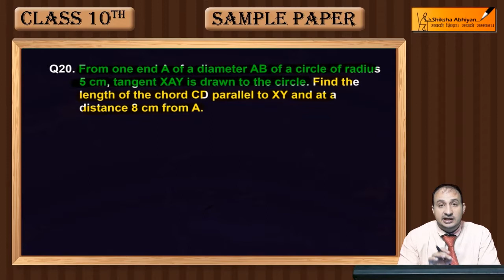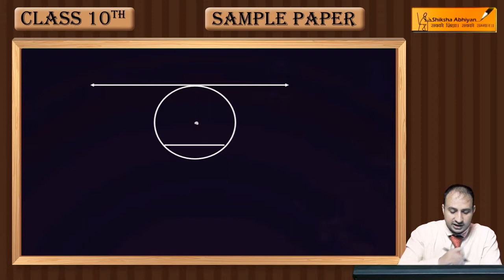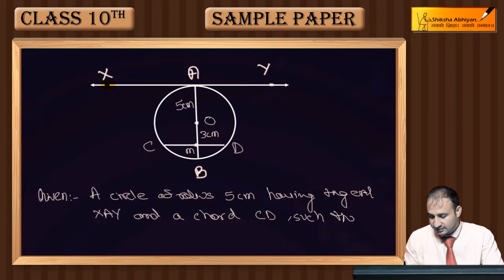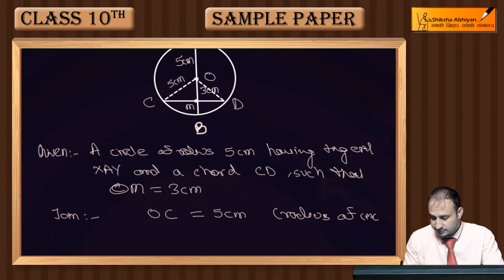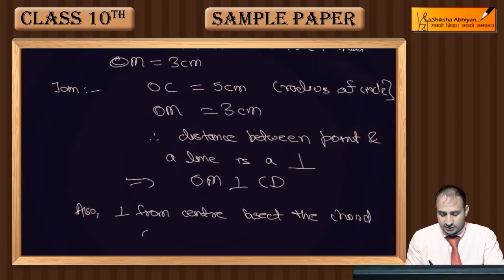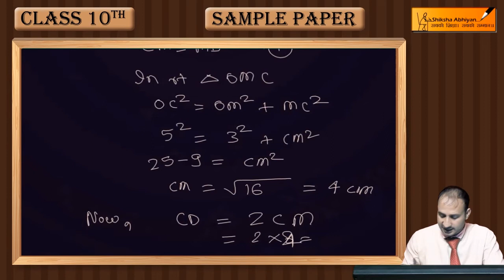Q20 Find the missing frequencies.-CBSE Class10 Maths